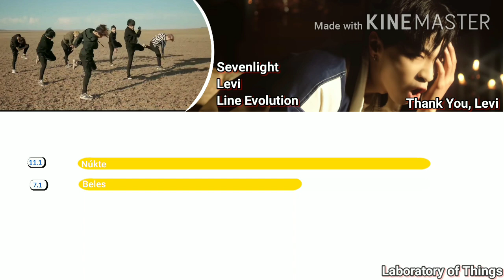Sevenlight Levi (Line Evolution) | Until "Beles"